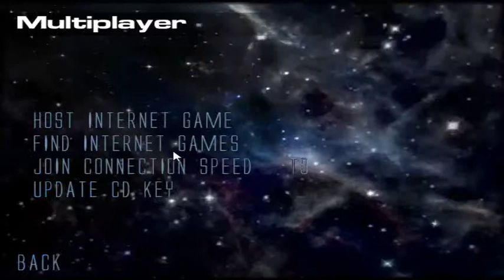Ochutnávky (1) Alien VS Predator 2 [GamikaCZ] w/Trogi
Ahojky Ojky, vítejte u nové série ochutnávek, která bude natáčená buďto mnou a nebo Trogim, který vystupuje ve videu. Užívejte video a ahoj.